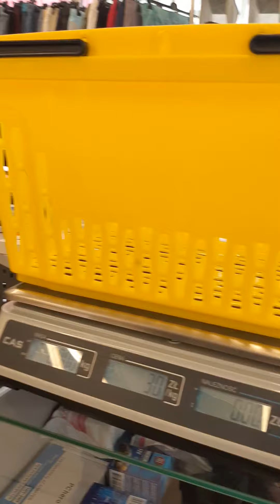Toko pakaian bekas / baju seken harga 20ribuan kota Olsztyn Polandia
Disini beli pakaian bekas murah-murah banget, kalau itungan rupiah bisa sampai 20 ribuan, harganya rata-rata 5 to 6 zloty = 19000 to 24000 rupiah dengan kondisi masih sangat layak pakai... Bisa lebih hemaat daripada beli yang baru